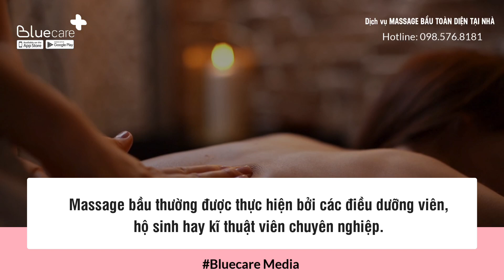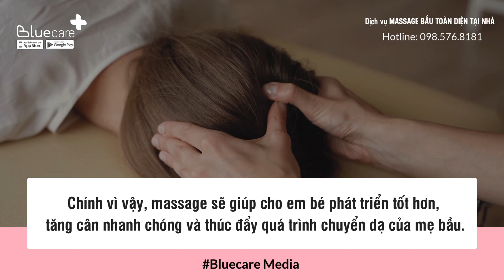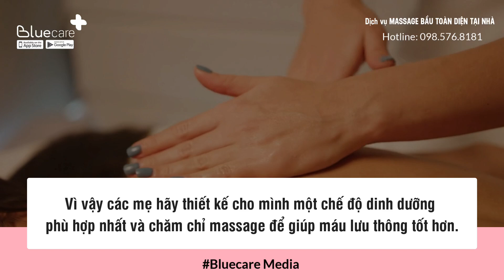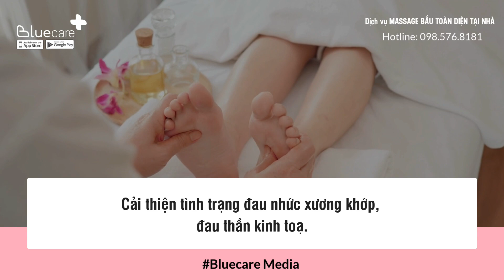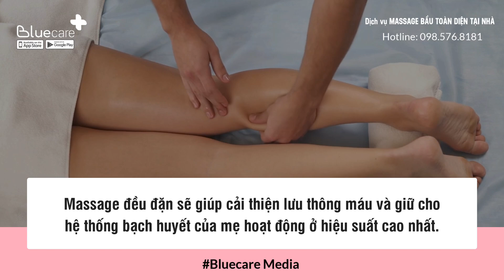Lợi ích của massage bầu cho cả mẹ và thai nhi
Trong thai kỳ, người mẹ phải đối diện với rất nhiều vấn đề, triệu chứng bênh khó chịu. Lâu dần dẫn đến tâm lý stress, căng thẳng và tiêu cực ở mẹ. Điều này hoàn toàn không tốt cho sự phát triển của thai nhi. Hôm nay, Bluecare sẽ giới thiệu cho các mẹ một giải pháp đơn giản, hiệu quả để giải quyết những vấn đề trên. Cùng đón xem video nhé.